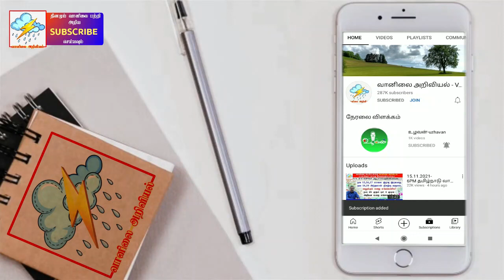2021 நவ 16-6PM ரேடார் பதிவு & குரல் பதிவு. Radar Recording with voice.